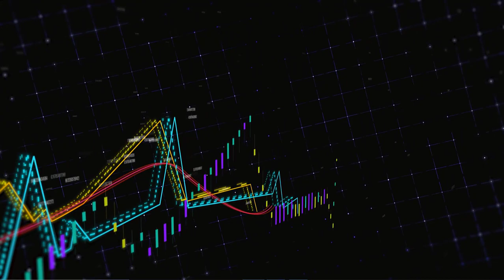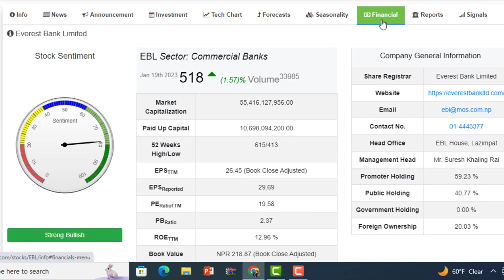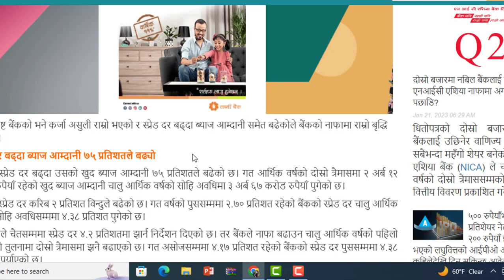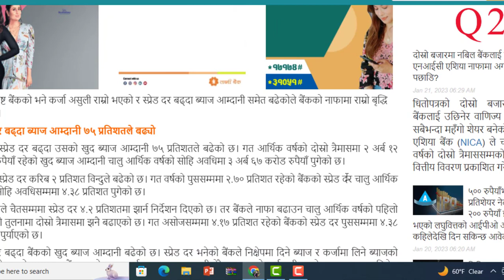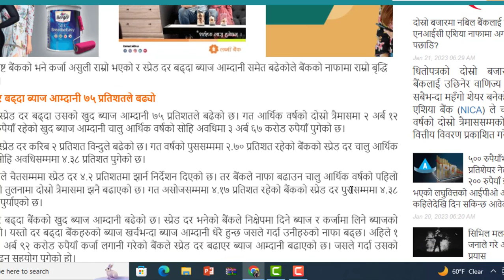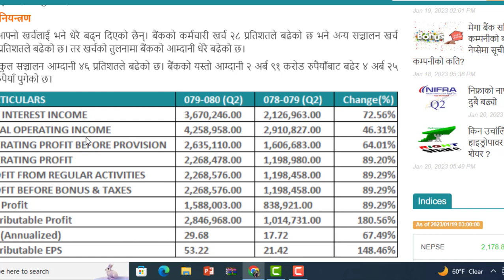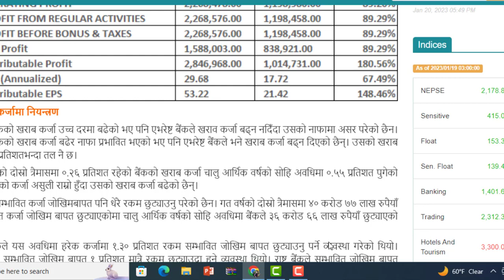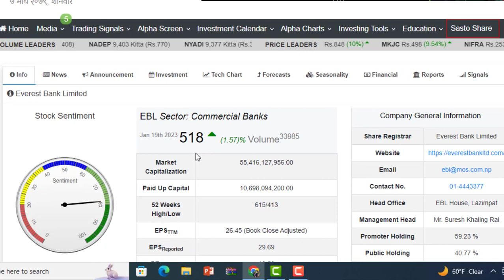NABIL, NICA होइन,EVEREST BANK किन्नुहोस। 79 मा 50% वर्ष बोनस दिने क्षमता। LAGANI SANSAR ।